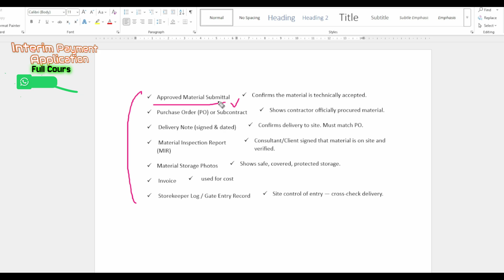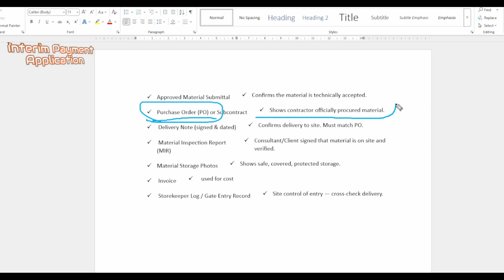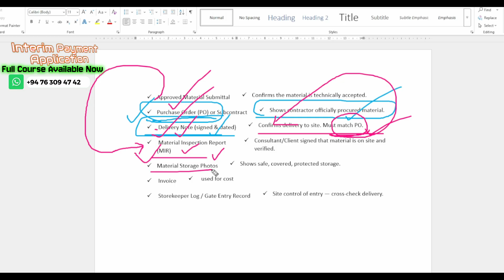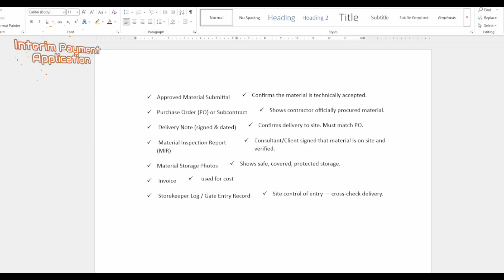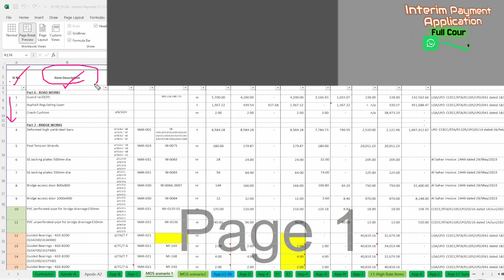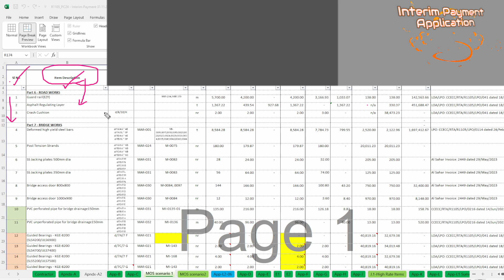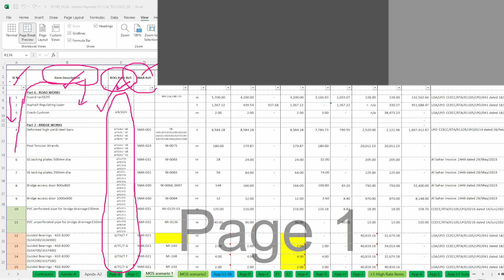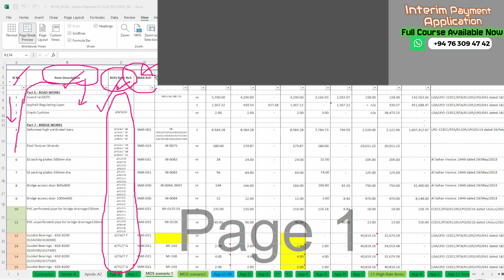Material Onsite Calculation - Part 1 | Real Site Practice